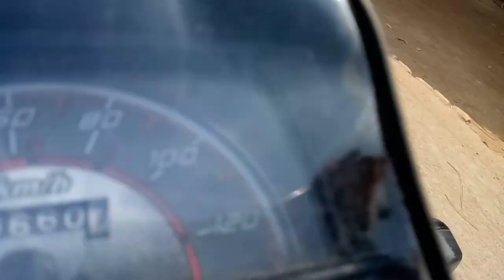Aaj Hum Tour Par Gay Thy | Saeed Ahmed Official